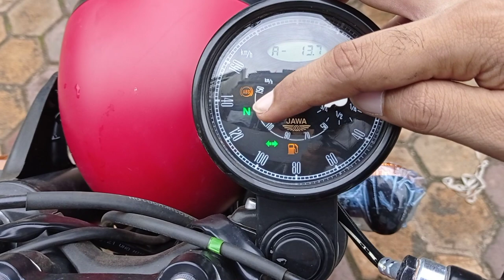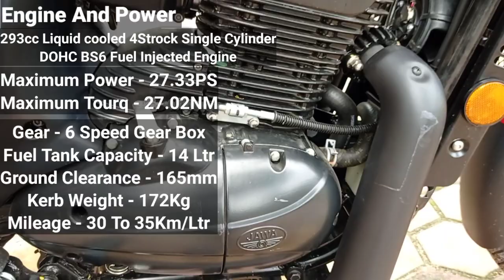2021 JAWA 42 2.1 BS6 Review | Price Mileage New Features | Orion Red | Jawa 42 2.1 ABS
2021 JAWA 42 2.1 BS6 Review | Price Mileage New Features | Jawa 42 | Orion Red | Jawa 42 2.1 ABS

Dosto Is Video Me Mene JAWA 42 2.1 Orion Red Colour ABS BS6 Ka Review Kiya Hai Aur Is Video Me Mene Iske Features Price Aur Mileage Ke Bare Me Jankari Di Hai Jyada Jankari Ke Liye Aap Is Video Ko Pura Dekhen.

JAWA M/S . Dynamic Autocraft
25/4, VIP Park Narayan Talla (West) Rajarhat Gopalpur
Kolkata (700101) WB